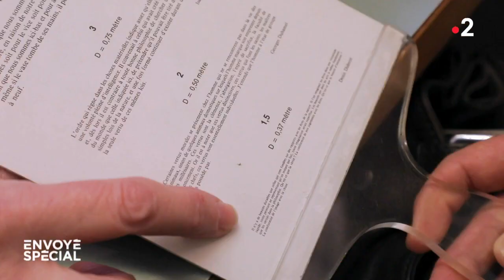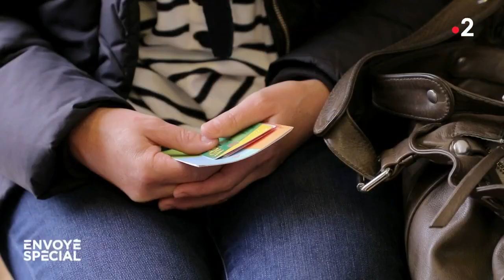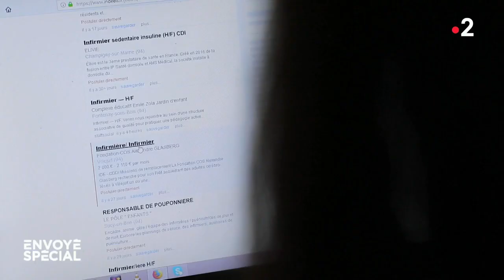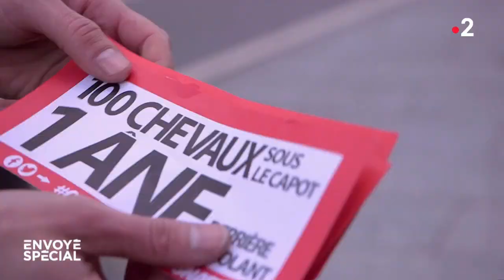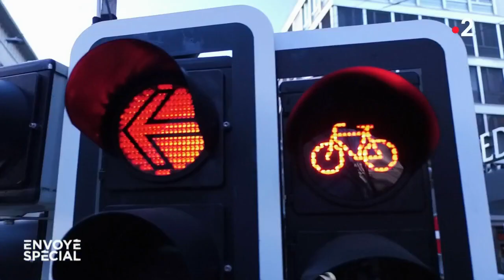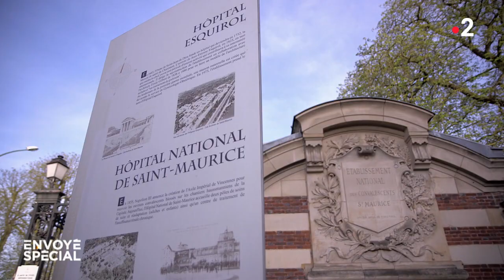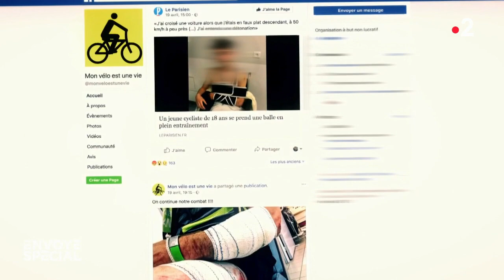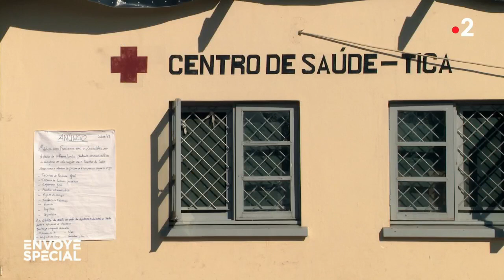Envoyé spécial de jeudi 11 avril 2019 (France 2)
Au sommaire
- Le travail qui casse
- Autos, motos, vélos : le champ de bataille
- Les survivants du Mozambique

Le travail qui casse. Réduction des coûts, accélération des cadences, flexibilité, traumatismes… Parfois, on aime son travail, mais on n'y arrive plus. "Envoyé spécial" a rencontré des salariés qui craquent et suivi un médecin du travail itinérant.

Autos, motos, vélos : le champ de bataille. Rien ne va plus entre cyclistes, automobilistes et scooters. Les accidents mortels de cyclistes sont en hausse depuis 2010, et les policiers se disent incapables de verbaliser toutes les infractions.

Les survivants du Mozambique. Le cyclone Idai a ravagé le centre du Mozambique, l’un des pays les plus pauvres du monde, et une partie du Zimbabwe les 14, 15 et 16 mars 2019. "Envoyé spécial" s'est rendu sur place.